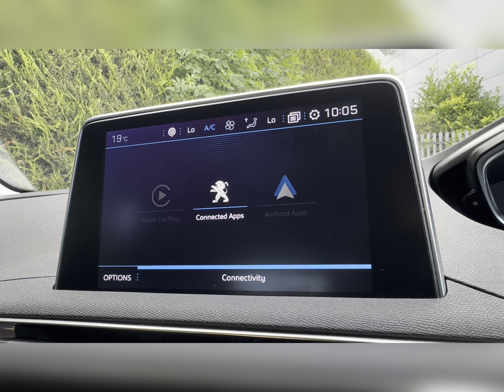Approved Used Peugeot 3008 1.2 PureTech Allure | Swansway Chester Peugeot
Just in stock at Swansway Chester is this Peugeot 3008 1.2 PureTech Allure, now available for sale.

Reg Number: ESZ4233
Fuel: Petrol
Transmission: Manual

Top Features
- Parking Sensors
- Reversing Camera
- Sat Nav
- Power Folding Wing Mirrors